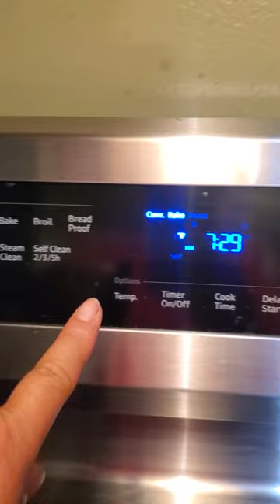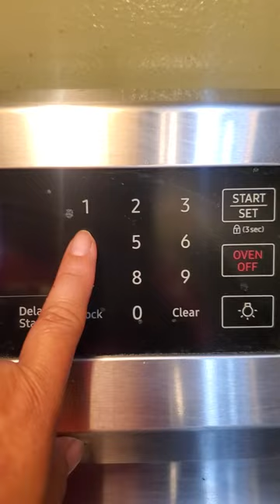ชีวิตเมียฝรั่งบ้านนอก🇺🇲ลูกๆขอเมนูนี้สังสัยต้องหัดทำสักวัน